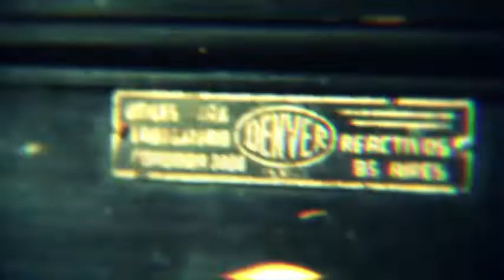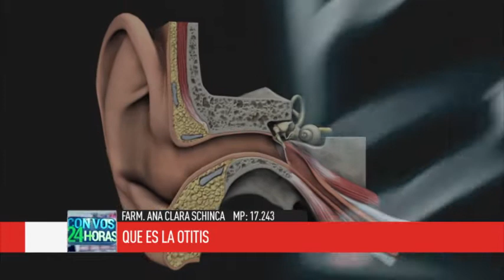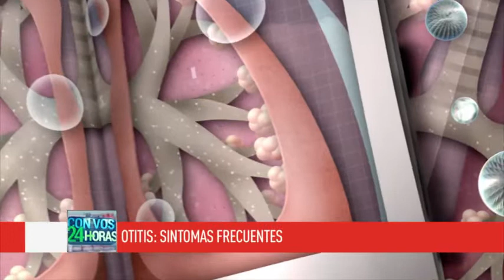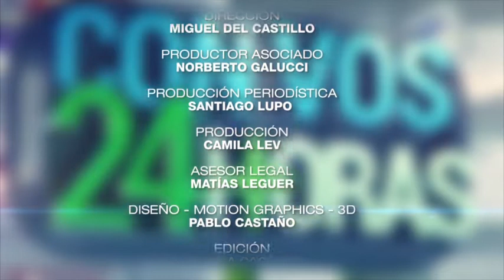Con Vos 24 Horas - Programa 88 - 08/12/2018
En esta edición hablamos de:

✔️ Síndrome metabólico
✔️ Prevención de la violencia de género
✔️ Cuidado de las uñas y el cabello
✔️ Otitis
✔️ Atragantamiento: maniobras a utilizar
✔️ Cómo aplicar protector solar

Con Vos 24 Horas, un programa hecho por farmacéuticos para la comunidad.